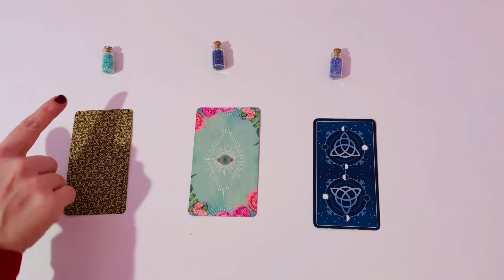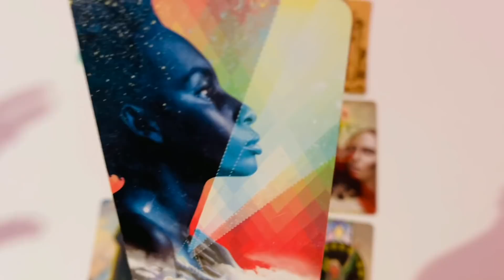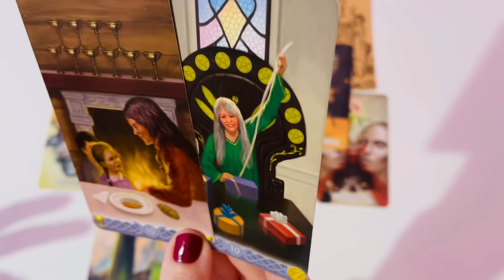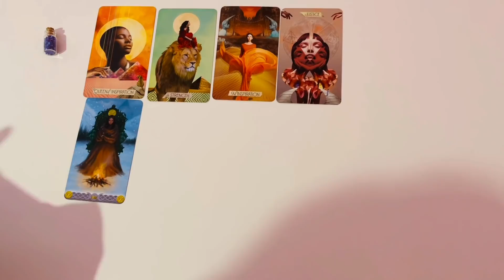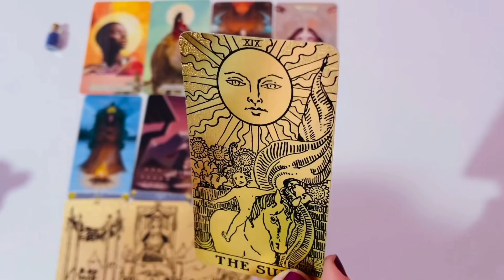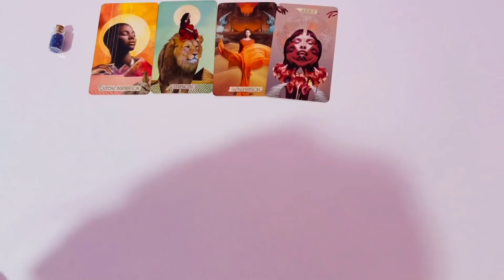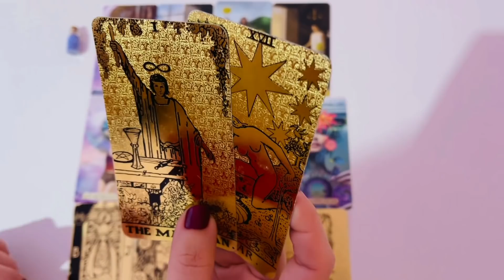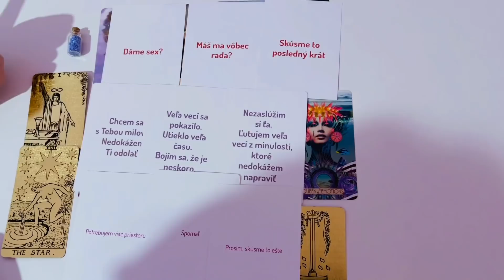Predpoveď Lásky Január 2021 I Výklad Tarotu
Ahoj! Vitaj v ďalšom videu zo série "Vyber Si Kartu" na Youtube kanáli @Naplnený Vzťah. Každé video je bez časového obmedzenia, teda v čase, kedy video nájdeš, vtedy je pre teba platné. Dnešné video je na tému Predpoveď Lásky Január 2021 I Výklad Tarotu.  K dispozícii sú tri balíčky kariet, ty si vyber jeden a ja ho vyložím.
Varovanie: Tento výklad tarotových kariet je iba na zábavné účely. Ak niečo zarezonuje, môže to byť kvôli synchronicite alebo je to správa, ktorú si mal/mala počuť. Tento výklad kariet v žiadnom prípade nenahrádza akékoľvek odborné poradenstvo.

Balíček 1.  1:30
Balíček 2. 15:15
Balíček 3.  27:00

Karty vo videu:
Tarot Black&Gold Edition
Manara Erotic Tarot
Tripple Goddess Tarot

Karty s Odkazmi:
Moje vlastné Naplnený Vzťah

White Rose Guidance Divine Love Messages
Love Messages High Priestess 1111